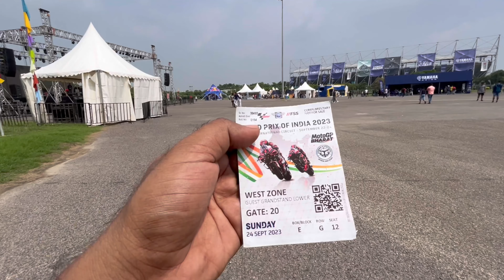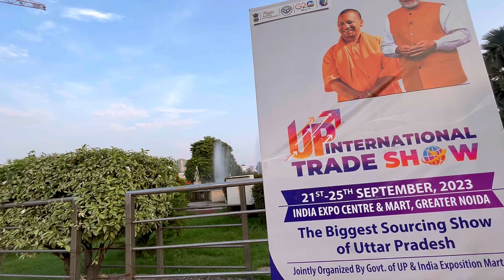MotoGpBharat || India's first-ever MotoGP race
The MotoGP Bharat, commonly known as the Indian MotoGP, is India's first-ever MotoGP race. The fact that the 13th round of the prestigious MotoGP series is taking place at the Buddh International Circuit (BIC) makes it crucial for India. Between 2011 and 2013, this location hosted three Formula One races.